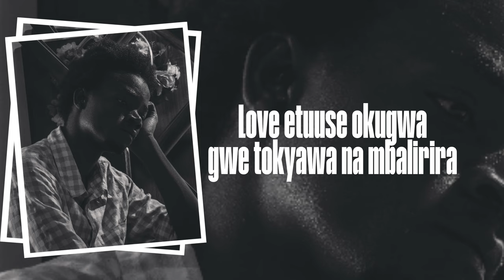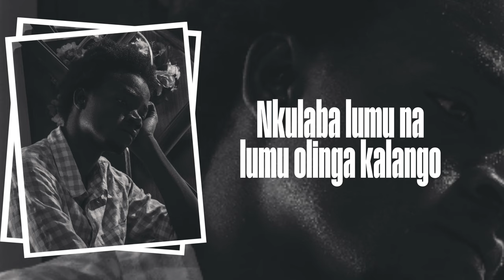MAURICE DAVY _-_ LOVE ME _ (Official lyrics video)_New Ugandan music.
love is only a good feeling when it's true. this is an inspiration to the world.